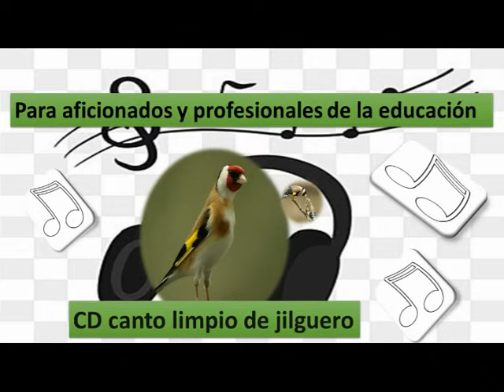CD Canto limpio de Jilguero, Para aficionados y profesionales de la educación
goldfinch singing, goldfinch singing female, goldfinch singing switty, goldfinch singing uk, goldfinch singing in the wild, goldfinch mule singing, goldfinch song.

Steglits
steglits hona, steglits ljud, steglits sång, steglits läte.

stieglitz vogel gesang, vogelstimme stieglitz, vogelstimmen stieglitz, vogelgezwitscher stieglitz.

stiglic pesma, stiglic pjeva, stiglic mamac, stiglic peva, stiglic dozivanje, stiglic zenka, stiglic parenje, stiglic ucitelj, stiglic phev.

karderina kelaidima, karderina bird, karderina sesi, karderina song, anaparagogi karderinas.

щегол пение, щегол самка , щегол птица , щегол птица на украинском языке , щегол деген не , щегол птица описание , щегол фото.

Stieglitz vogel kaufen, Stieglitz vogel bilder, Stieglitz vogel des jahres, Stieglitz vogel kaufen ebay.

καρδερινα δασκαλος, πως να ημερεψω καρδερινα, καρδερινα εκτροφης τιμη, καρδερινα με καθαρες φωνες, Μαυρη καρδερινα.

saira bird female. Saira bird singing, saira bird food, saira bird, saira bird voice, saira bird sound.
Del jilguero limpio
carduelis carduelis, carduelis carduelis song, carduelis carduelis magyarul, carduelis carduelis pro aurora, carduelis carduelis parva.